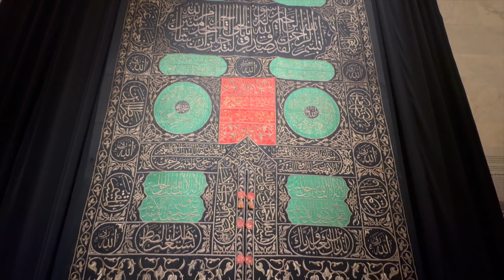CARAVANA 2024 ISRAEL, EGITO